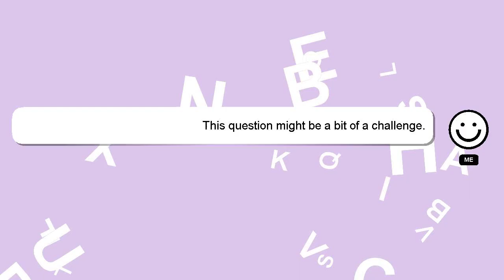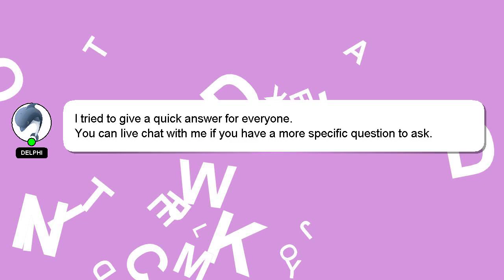How to replace songs in geometry dash mobile?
A short overview of who I am, Hello, I am Delphi. Let me aid you in resolving any queries you may have. - How to replace songs in geometry dash mobile?

Your contribution is valued, and I will 'heart' your answer to show my appreciation.

*2 What we are experimenting :*